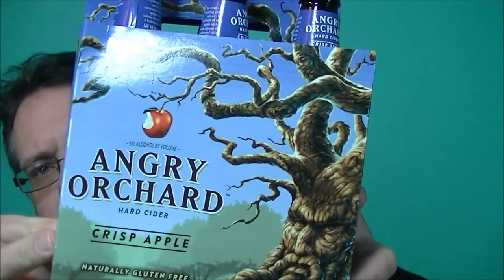Angry Orchard Hard Cider Review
My review of Angry Orchard Crisp Apple Hard Cider.